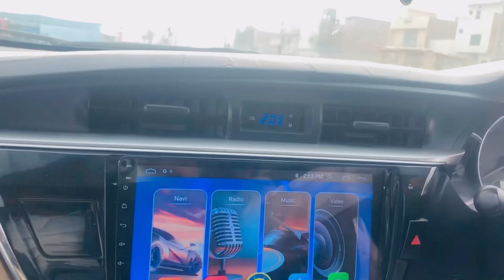Sister Wedding Vlog || Watch Full video & Give Blessings || like comments & Subscribe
Video Edit : Danish Ameer